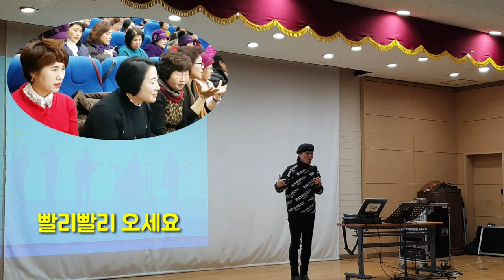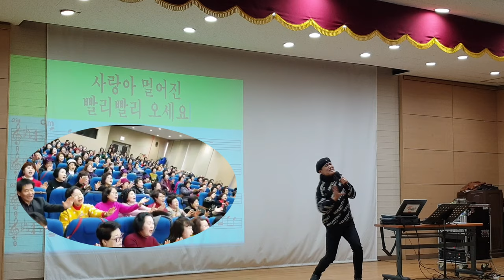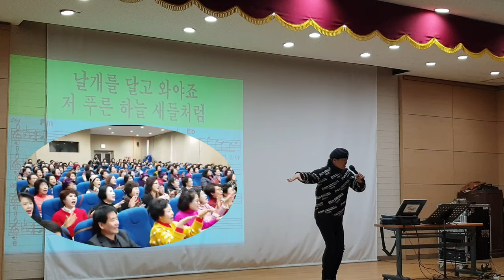명품강의 (복습)🌹엘리베이터 /원곡 /미스터 트롯 진 임영웅 /송광호노래교실